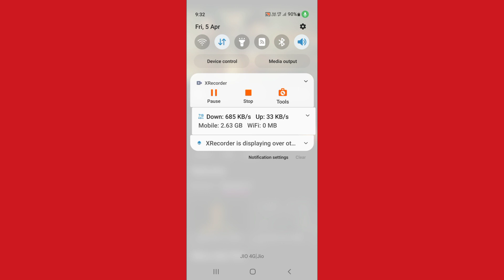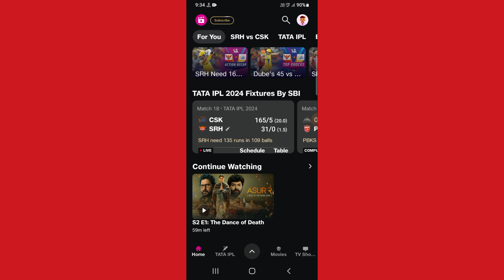Jiocinema App me brightness kaise badhaye | jio Cinema app brightness problem | increase/ decrease